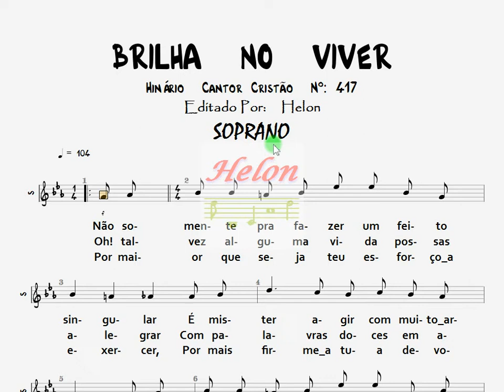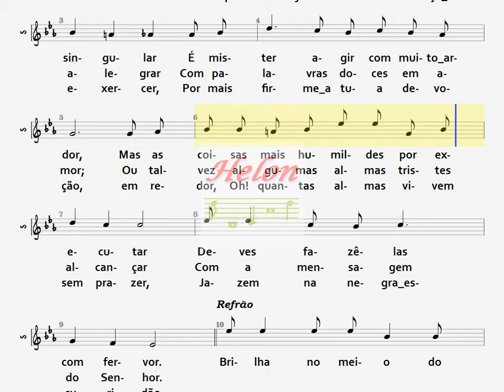417- BRILHA NO VIVER - SOPRANO (ATUALIZADO)